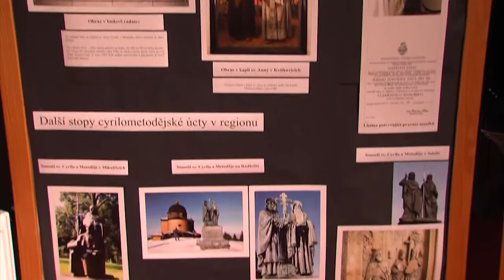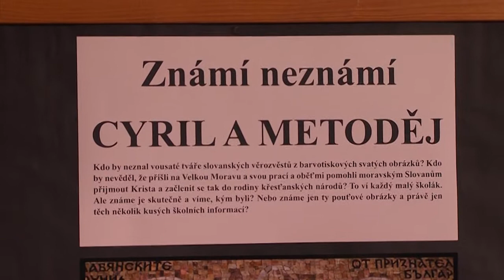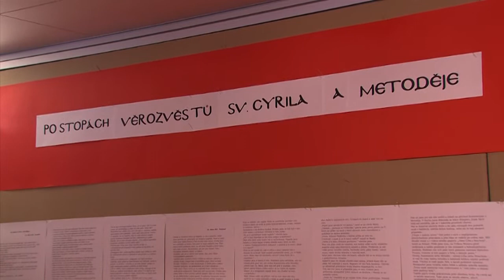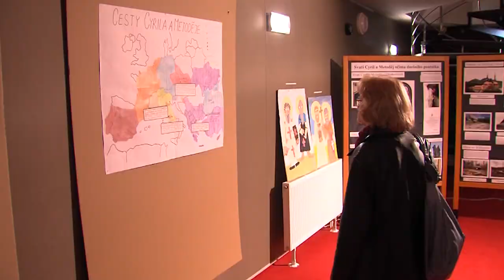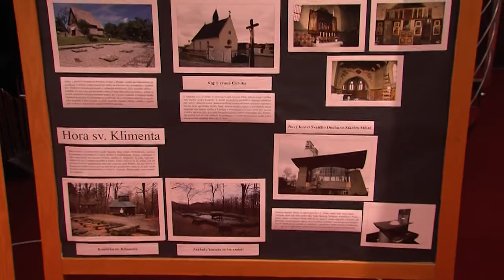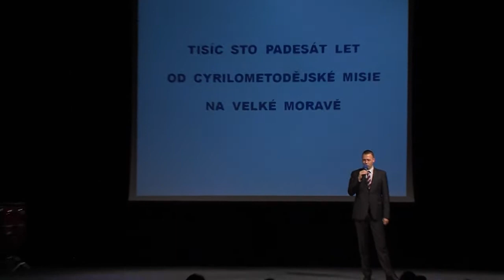Zpravodajství 7. 6. 2013